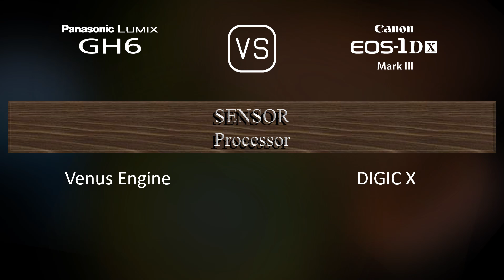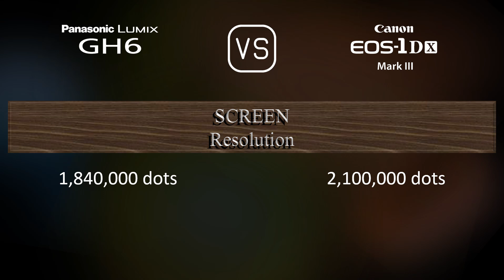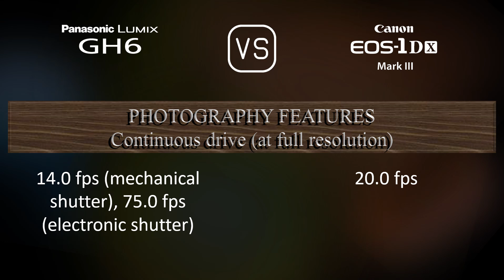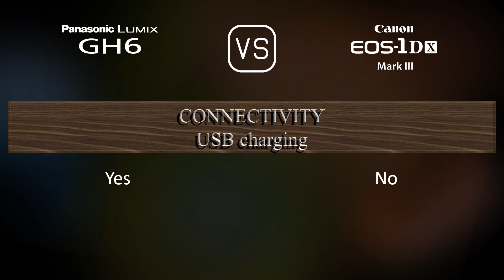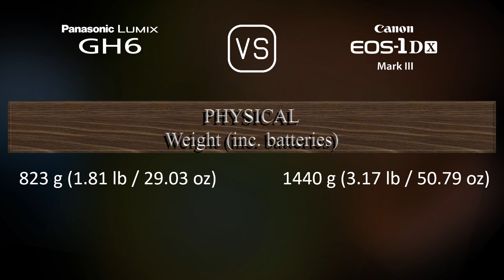Panasonic Lumix GH6 vs. Canon EOS-1D X Mark III: A Comparison of Specifications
This video overviews the Panasonic Lumix GH6 and the Canon EOS-1D X Mark III in a parallel comparison of specifications.

00:25 LAUNCH
00:33 BODY
00:40 SENSOR
01:01 IMAGE
01:16 OPTICS & FOCUS
01:41 SCREEN
01:58 VIEWFINDER
02:13 PHOTOGRAPHY FEATURES
03:06 VIDEOGRAPHY FEATURES
03:20 STORAGE
03:24 CONNECTIVITY
03:49 PHYSICAL
04:07 MISC